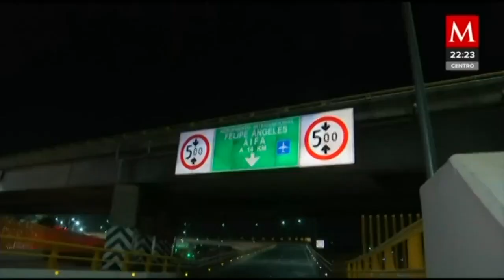AMLO señala de politiquería que documentara que la nueva ruta al AIFA estaba cerrada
AzucenaALas10 | El presidente López Obrador, acusó de politiquería el que se señalara que la nueva vialidad directa al AIFA, “Camino a Tonanitla”, estaba cerrada

Realizamos recorridos desde el jueves y viernes, para percatarnos que efectivamente estaba cerrada